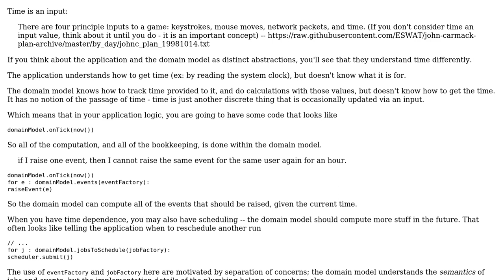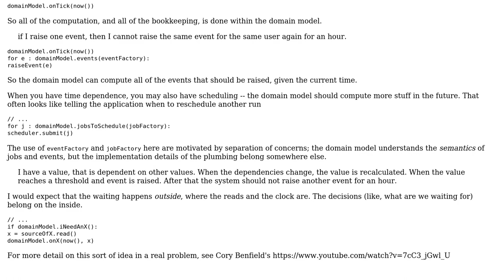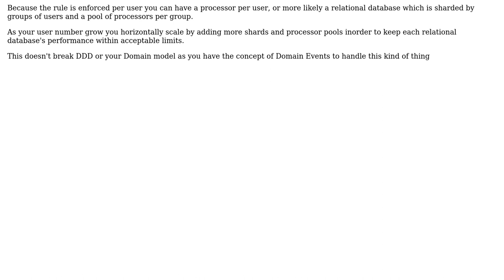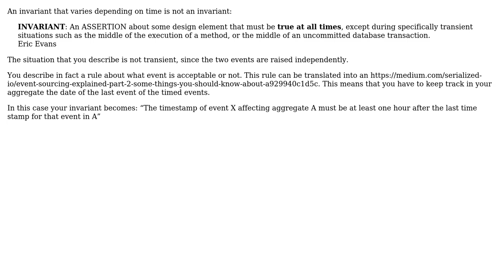Software Engineering: How to model time dependent invariants? (4 Solutions!!)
Software Engineering: How to model time dependent invariants?

With thanks & praise to God, and with thanks to the many people who have made this project possible! | Content (except music & images) licensed under CC BY-SA | Music | Images & others | With thanks to user VoiceOfUnreason user Robert Brautigam user inf3rno user Ewan user Christophe and the Stack Exchange Network Trademarks are property of their respective owners. You are responsible for your own actions.